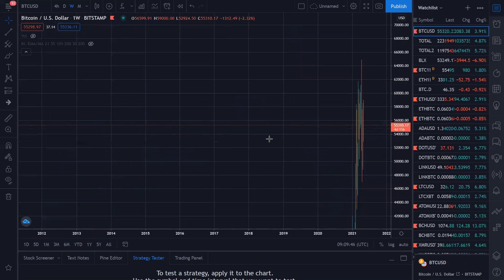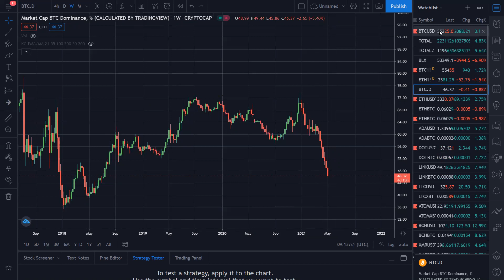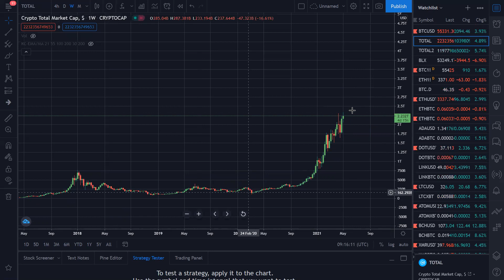Времето в което всеки е на печалба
Загатнете на света за бъдещето! Купете си крипто тениска
Съхранете криптовалутите си на сигурно място:
- Аудио книга за историята на парите и защо криптовалутите ще променят всичко
Ако видеата ми са ви полезни може да пратите малко дарение тук:
Litecoin - LbsW8TsBpZD7KGbYLLQTn3btWZL2sN3cCy